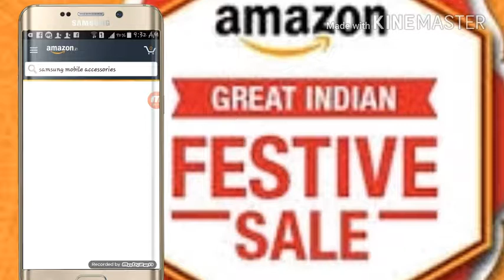Amazon great Smartphone Dhamal offers.